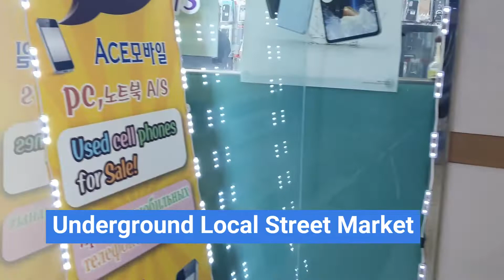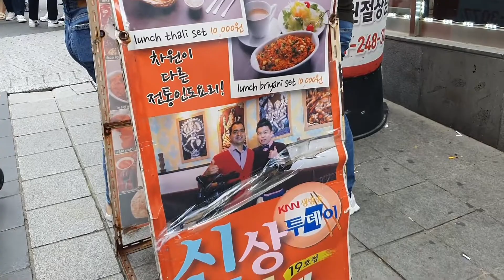दक्षिण कोरियातील तुळशीबाग~Busan Street Market,Downtown,Underground Market~Marathi Vlogs~Poonam Nikam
नमस्कार,
धन्यवाद.